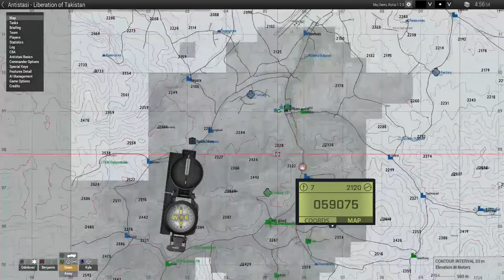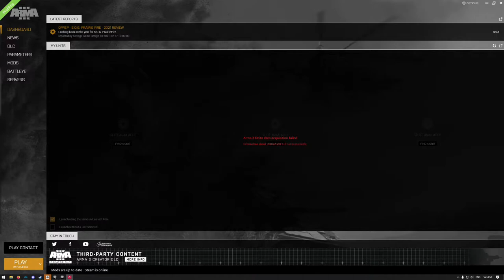ARMA for real this time HOLOLIVE VTUBER ACTION STAN ROGERS PHIL COLLINS FISH HUNTING GONE WRONG